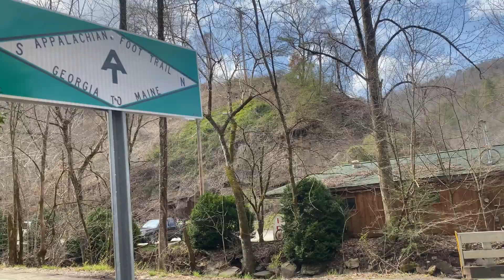Day 11 Licklog Gap to the Nantahala OutdoorCenter | 2020 Appalachian Trail Thru Hike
We celebrated our 10 year anniversary on trail! We went roughly 15 miles from Licklog Gap to the NOC(Nantahala Outdoor Center). Incredible sunrise, views and sunshine made this one of our favorite days on trail!